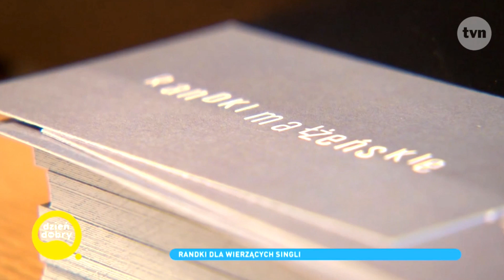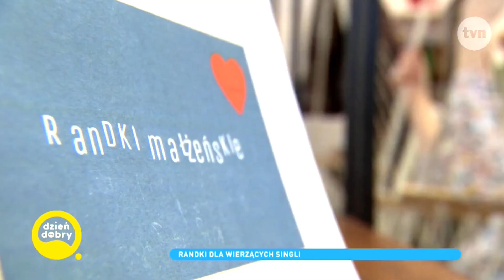Agere Contra - Katarzyna Sztreker, Tomasz Sztreker, Katarzyna Olubińska, Chrześcijańscy Single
Katarzyna Olubińska odwiedziła kawiarnię Agere Contra, której właścicielami są Tomasz Sztreker i Katarzyna Sztreker.
Nagranie był zrealizowany w kawiarni podczas jednego z wydarzeń organizowanych przez projekt Chrześcijańscy Single.

W materiale wystąpili:
Alicja Gradowska, Łukasz, Katarzyna i Filip Krawczyk - Kot, Agata Błażewicz,